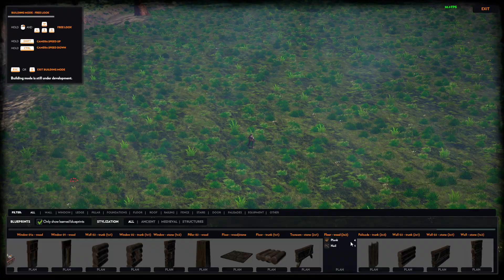Novus Inceptio ч 8 Медведь кабаны красоты природы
Игра которая обьеденила в себе Planet Explorer, + красивая графика, Уникальный крафт и прокачка персонажа, игра пока на стадии разработки но прогресс заметен.